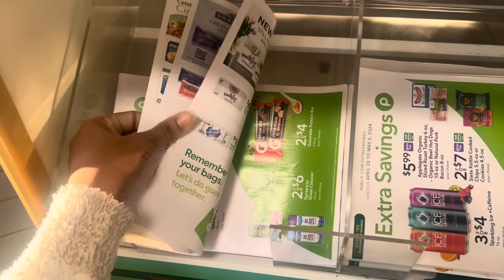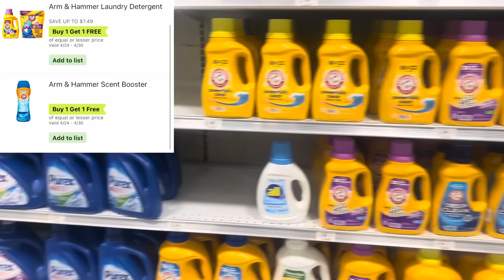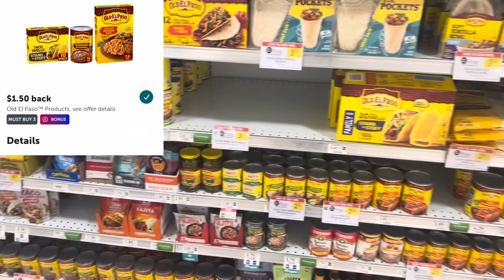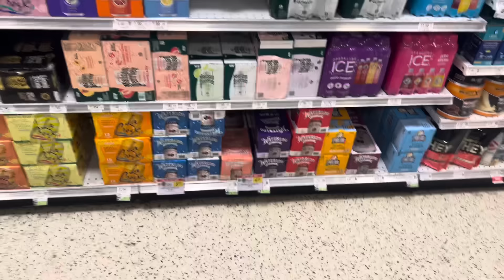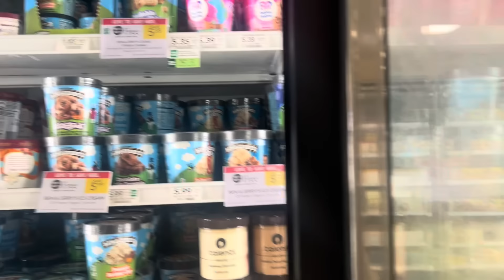Publix BEST deals this week 4/24-4/30 | Cheap & Easy Couponing Deals to SAVE on groceries!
In this video I show you the BEST cheap deals this week at Publix to save you money on your groceries and household essentials!

👉Couponing Mini-Course - Start saving up to 80% or more on the products you need!